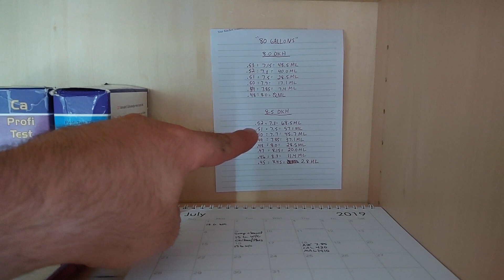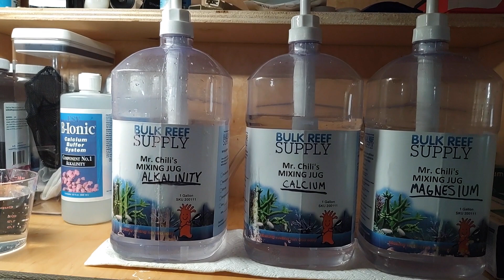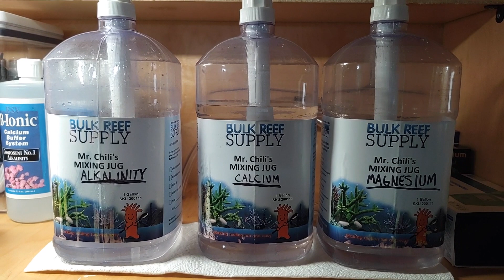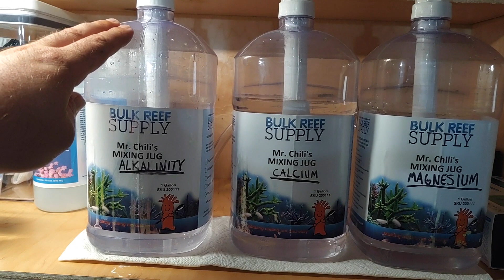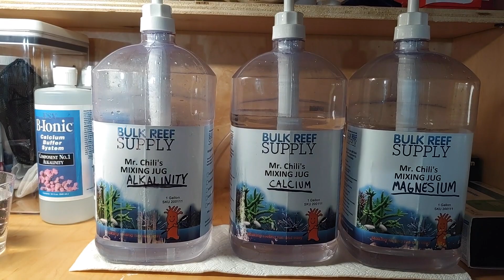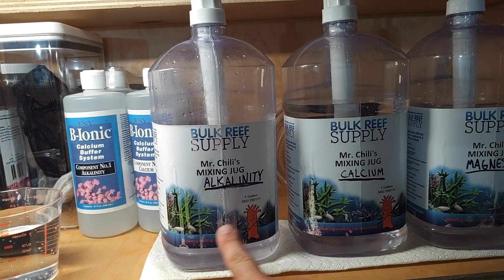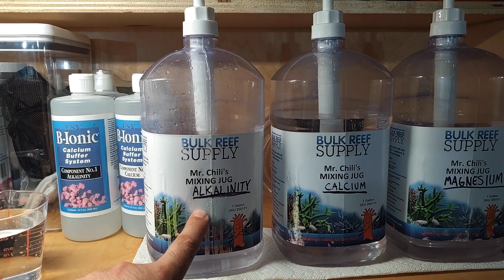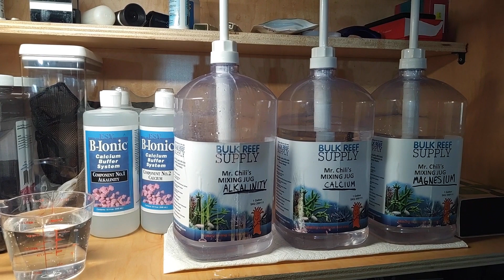Keeping A Reef Tank Stable - Reef Tank Husbandry - Reef Tank Dosing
This video is about how I dose my 75 gallon reef tank and how I keep my parameters stable. I believe that dosing a reef tank is a very important part of tank husbandry. I have been using the Bulk Reef Supply 2 part dose. I will be switching over to ESV B-Ionic in the near future.